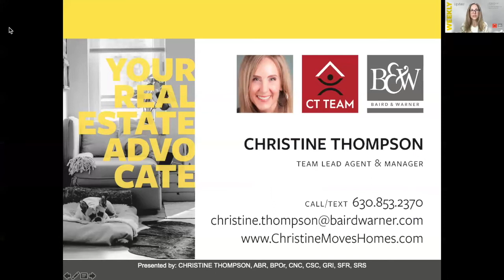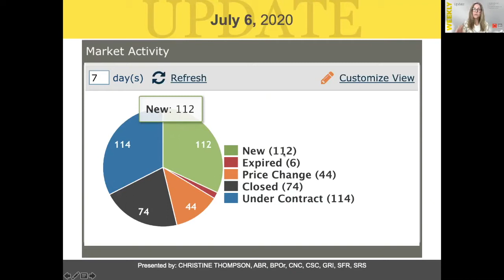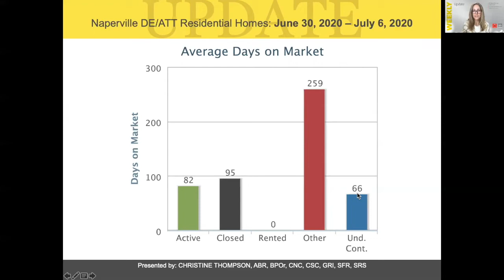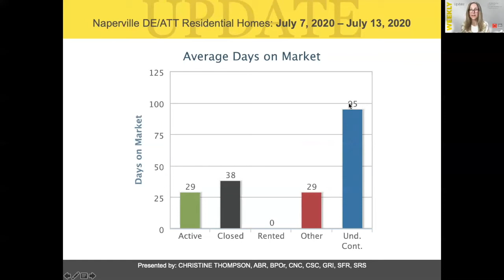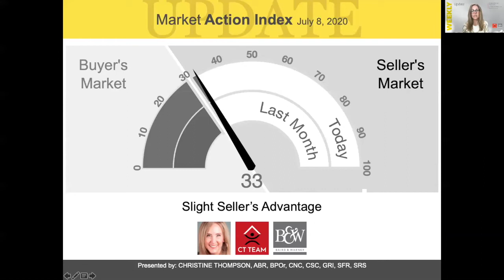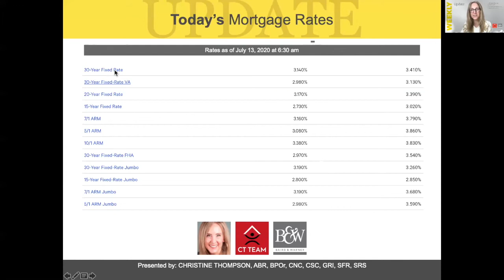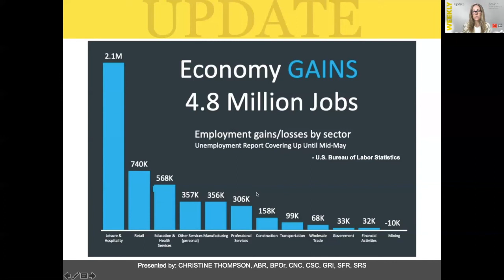4 Things to Know|Suburban Chicago Real Estate|C Thompson|7 14 20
Weekly Real Estate Update 7/14/2020.  4 things to know about what's going on in the Suburban Chicago real estate market this week.  Weekly average for Home Sale Activity, Days on Market, Interest Rates and Buyer Tours.